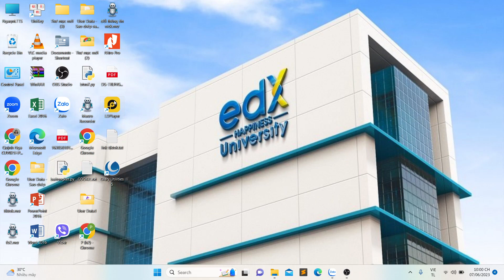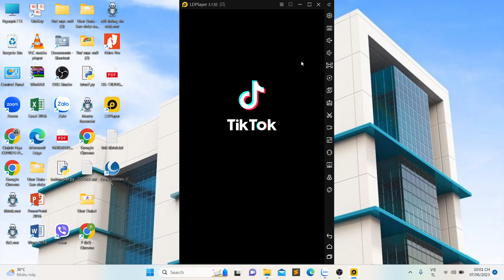Đại học edX | Khoá:03 | Họ&Tên:Nguyễn Thị Quỳnh Nga| Môn:Automation| Bài tập số:12